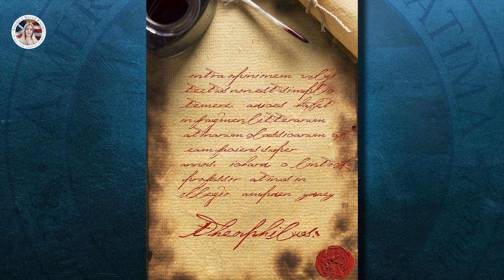🔥 Priest Sells Soul to Devil! All Seemed Lost, Until...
Witness this priest's despair, the devil's deal, and Our Lady's rescue.

Enter the world of Theophilus, a devoted priest who falls into darkness after striking a deal with the devil. Follow his journey through despair as he faces the consequences of his choices. Discover how Our Lady intervenes miraculously to save him from eternal damnation. Explore the twists and turns of this compelling story, where hope battles against despair, and redemption lights the way forward. Witness Theophilus' inner struggle and his path to spiritual renewal. Immerse yourself in this captivating tale of faith, forgiveness, and the enduring power of divine grace.𝐒𝐨𝐮𝐫𝐜𝐞?America Needs Fatima. (2013, June 5). Theophilus: The Prelate Who Sold His Soul to the Devil. 🔸 Facebook 🔸 Twitter/X 🔸 Instagram 🔸 Pintrest 🤔 Do you have ideas for upcoming videos? 🎥 Topics you're eager to explore? 📝 Questions you're itching to have answered? 🤔 OurLady 🌹 MiracleStory ✨ DivineIntervention 🙏 Redemption 🕊️